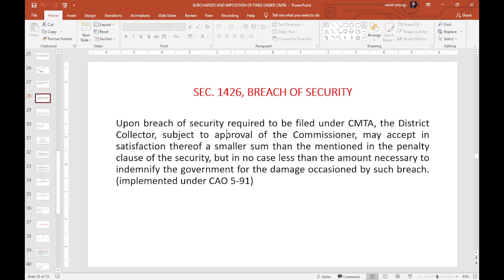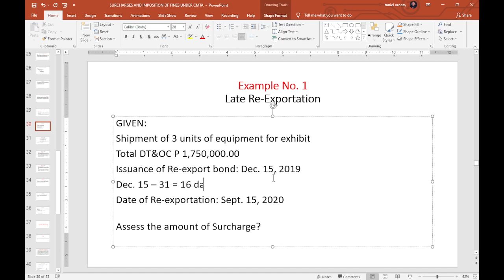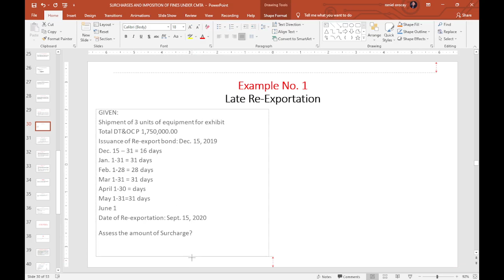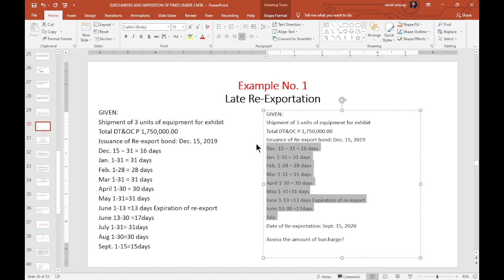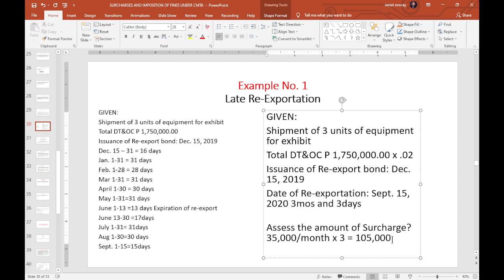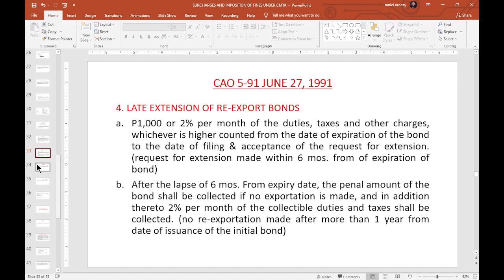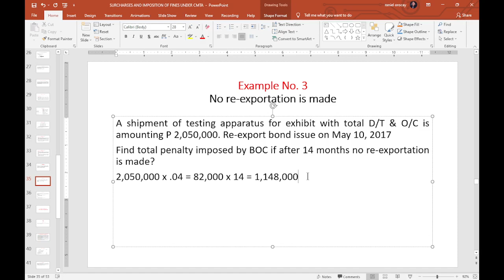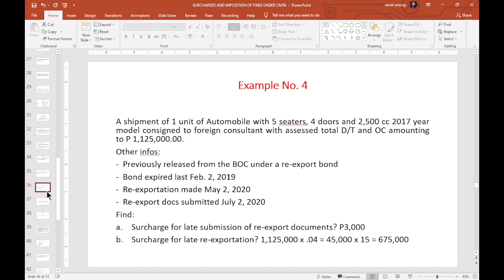Sec 1426 Breach of Security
Breach of Security is a form of Administrative Penalty to be imposed in an importation under Bond.